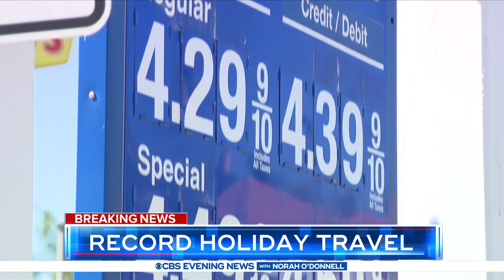CBS EVENING NEWS W/NORAH O'DONNELL HEADLINES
Produced by Ariana Freeman